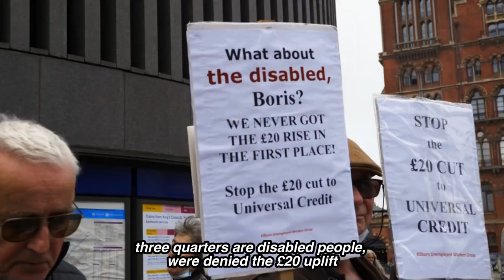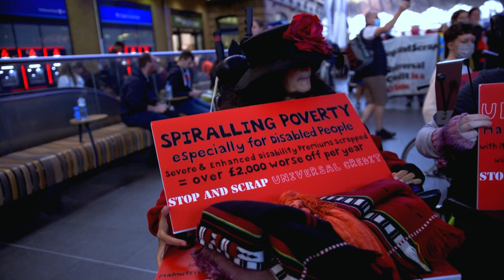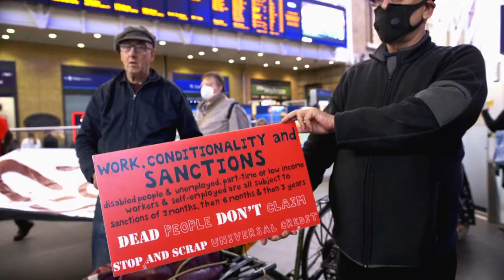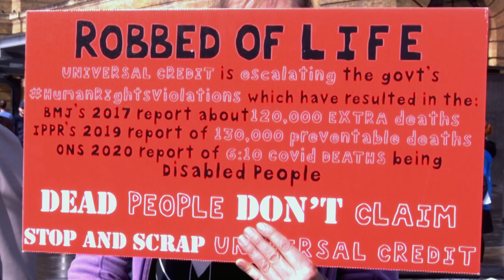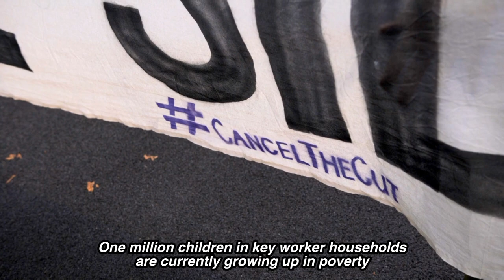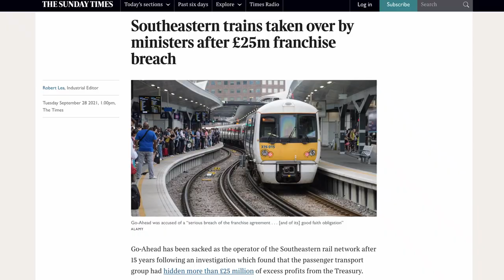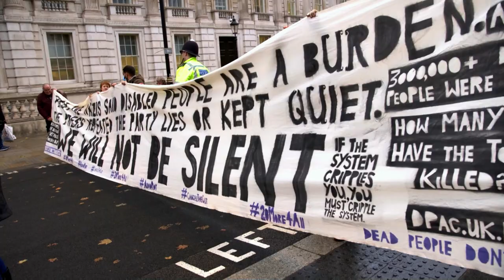DPAC take to the streets again over universal credit benefit cut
Disabled People Against Cuts are back on the streets again - and they're very angry. They're demanding the £20 cut to universal credit be cancelled, a cut that will affect 6.5 million families. 2.3 million recipients of universal benefits are actually working - an estimated one million children of key workers are growing up in poverty.

DPAC showed the government they mean business by causing chaos in Kings Cross station, bringing Euston Road outside the station to a standstill, blocking the road outside Downing St, and defying the proposed crime and police bill by holding very loud and noisy actions.

The vast majority of disabled people didn't even get the £20 increase in universal credit during the pandemic, part of the 2.2 million people on legacy benefits who didn't qualify. And after thousands of disabled people lost their lives through 12 years of austerity, the pandemic was another horrific time - 60% of COVID deaths so far are disabled people.